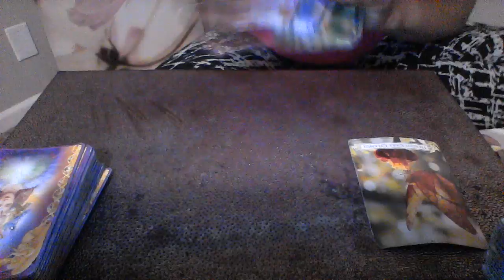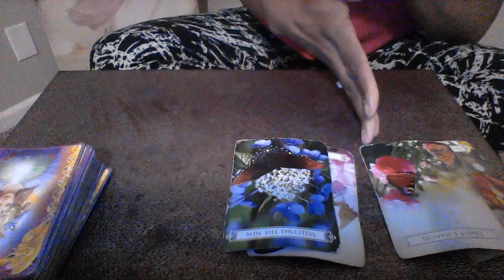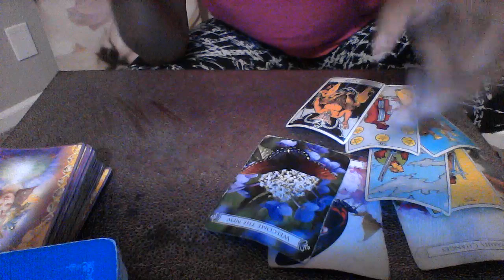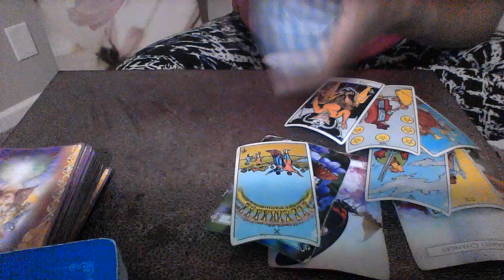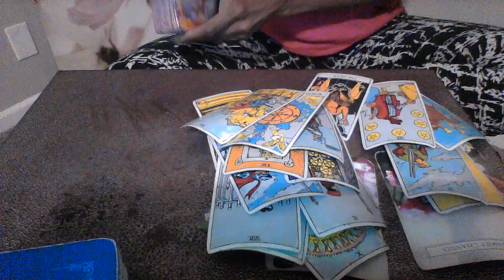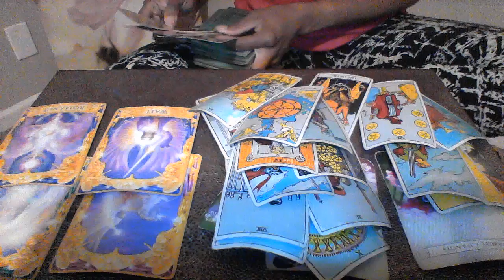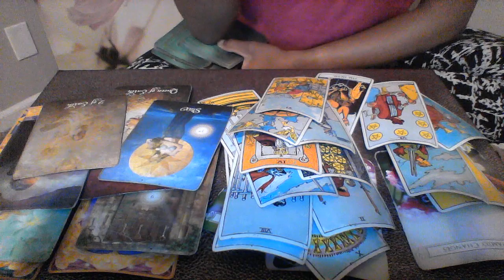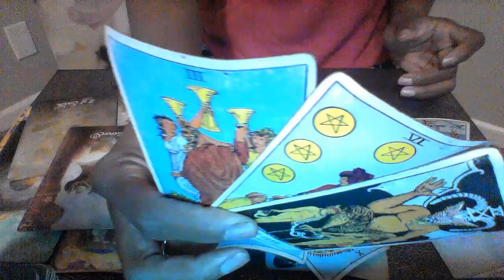ARIES LOVE AUG 2019 SOMEONE RETURNING BUT YOU DON'T TRUST THEM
My astrological makeup:

Sun: Aquarius
Moon: Libra
Ascendant: Aries

Ellej446
TAROTOFELLE